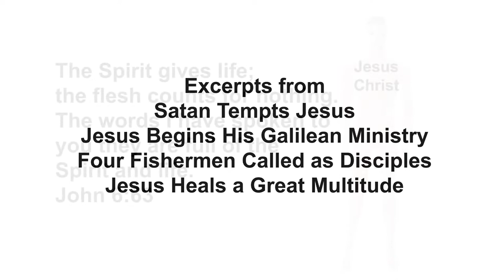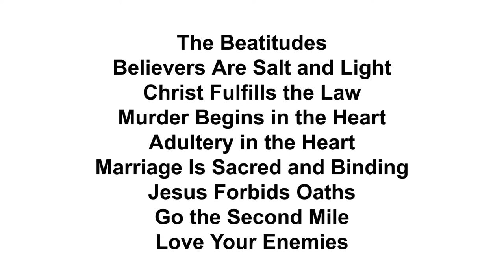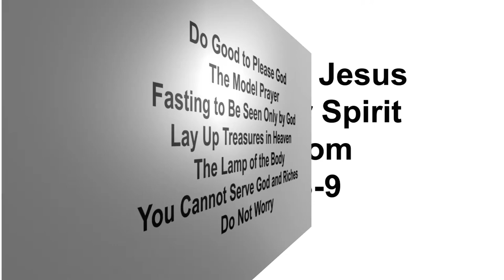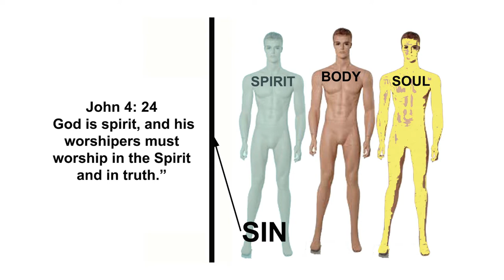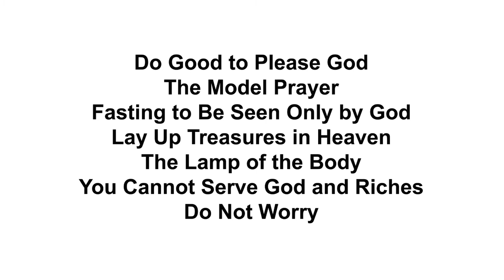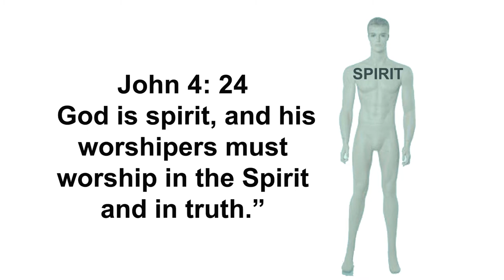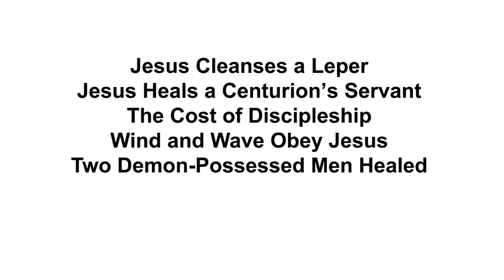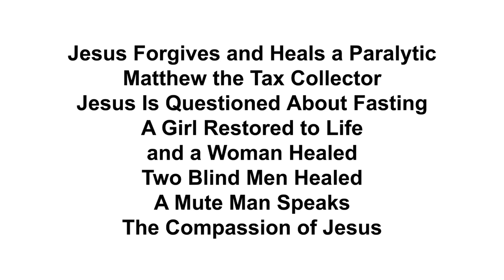The WORDS of Jesus to Build your Spirit Matthew 3 9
The WORDS of Jesus to build your Spirit Excerpts from Matthew 3-9
The Spirit gives life; the flesh counts for nothing. The words I have spoken to you, they are full of the Spirit and life.John 6:63